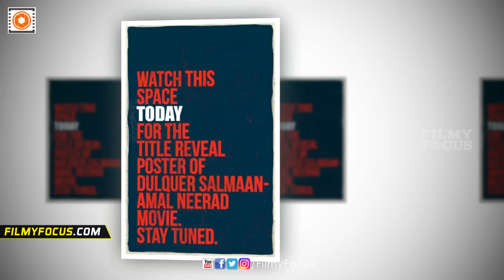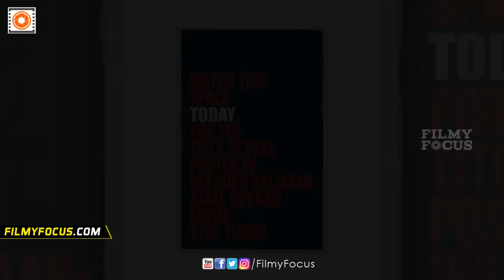Dulquer - Amal Neerad's Movie Set To Announce The Title Today Evening - Filmyfocus.com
Dulquer - Amal Neerad's Movie Set To Announce The Title Today Evening